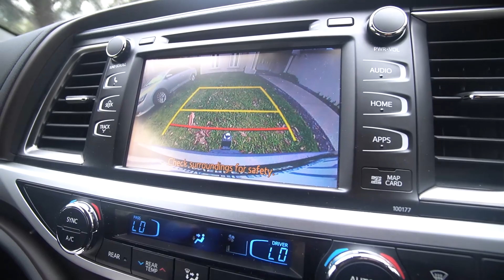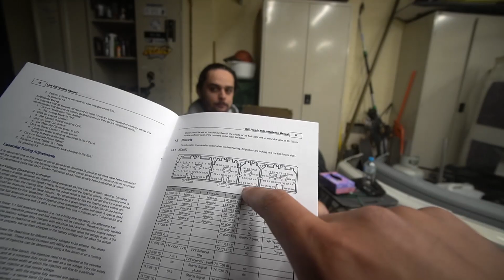1JZ TOYOTA CHASER LINK ECU WIRING! Not as hard as I thought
My GEAR -⬇
My FAVOURITE Lens
Vlog Lens
BEST Starter Camera

TOOLS I USE  -⬇
Socket Set
PICKTOOLS (Live Saver)